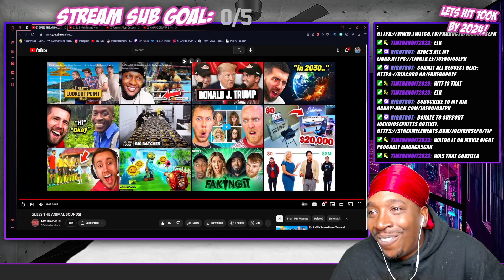TALIA TUESDAY IS IMPOSSIBLE THIS WEEK...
Probably Live Right Now! KICK.COM/JOENOJOSEPH